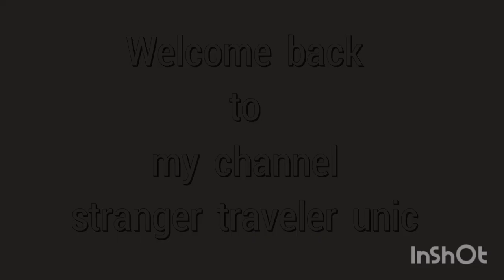the best gaming truck driveing in under bridge of cartoon bullet train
the best gaming cartoon truck driving